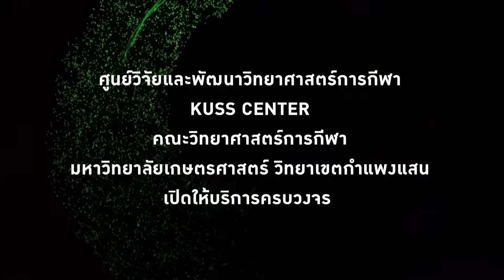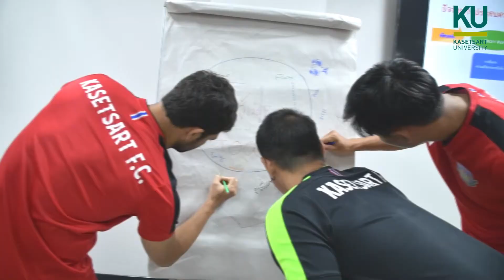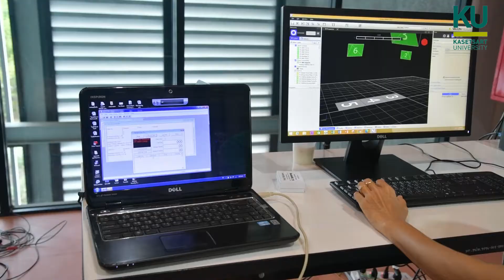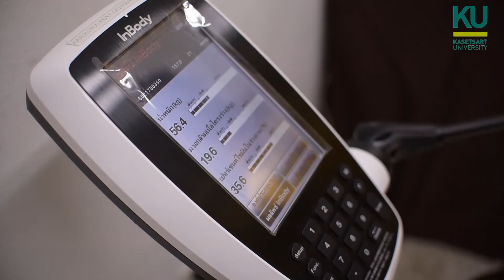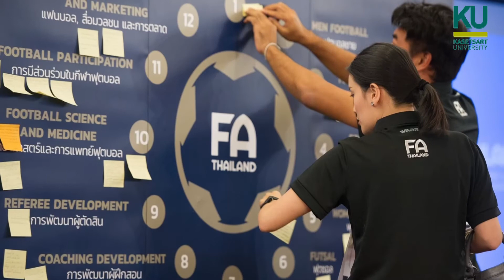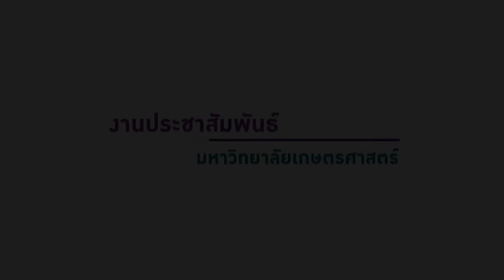อาคารนวัตกรรมและเทคโนโลยีทางวิทยาศาสตร์การกีฬา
อาคารนวัตกรรมและเทคโนโลยีทางวิทยาศาสตร์การกีฬา คณะวิทยาศาสตร์การกีฬา มหาวิทยาลัยเกษตรศาสตร์ วิทยาเขตกำแพงแสน จ.นครปฐม อาคารที่ทันสมัยที่สุดในไทยเทียบเท่าอเมริกาและยุโรป ภายในอาคารมีศูนย์วิจัยและพัฒนาวิทยาศาสตร์การกีฬา เปิดบริการแบบครบวงจร